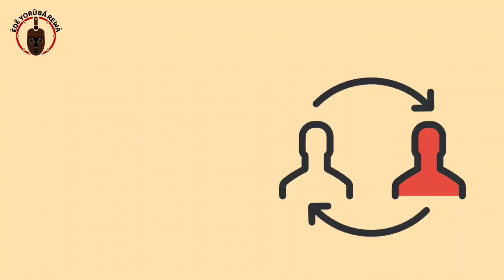PIN - How To Pronounce and Write Verbs in Yoruba | African Languages